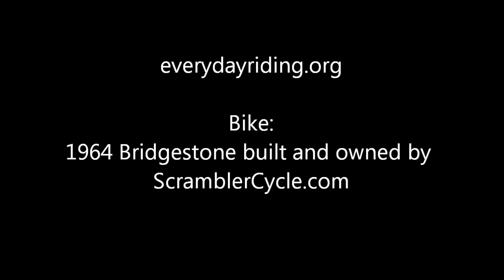Riding a custom 1964 Bridgestone Ice Racer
Riding my second ice bike in one day. This is a 1964 Bridgestone 175cc 2-stroke twin custom made by scramblercycle.com. He was kind enough to let me ride it around. Thanks!

Lake Como, Bloomer, WI
NWIRC